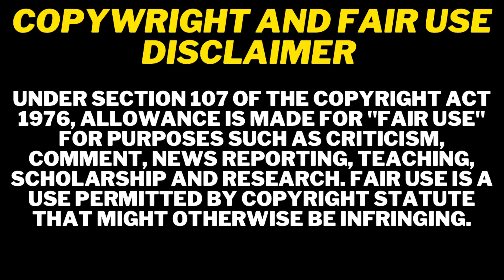Baddies East | Season 4, Episode 1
I appreciate you all for watching and supporting!

Xo